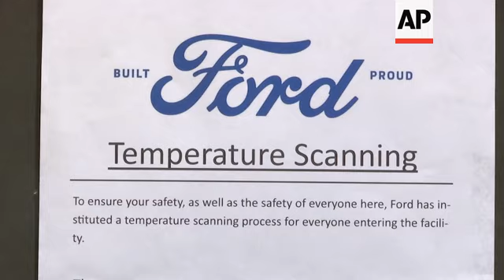Ford Motor Company readies for return of workers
(13 May 2020) Ford Motor Co. and other automakers are preparing for the reopening of their plants next week.
And Kyle Lenart (leh-NART') says he and his fellow assembly-line workers are ready for it.
"I feel more safer in here at work than I do going out in the general public right now. And I'm ready for it all to come back to normal," Lenart, who works at Ford's Rawsonville plant in Ypsilanti Township, Michigan, said Wednesday.
Lenart is volunteering to make ventilators at the plant outside Detroit that, beginning Monday, will phase back into producing automotive components.
Michigan Gov. Gretchen Whitmer announced last week that auto and other manufacturing workers can return to the job.
Factories must adopt measures to protect their workers, including daily entry screening and, once they are available, the use of no-touch thermometers.
Those measures already are in effect at Rawsonville.
"I think people have adjusted real well to it. Come in, put your mask on, put your glasses on or face shield. Get right to work," said Stephon (steh-FON') Robinson, a team leader who oversees workers on the subassembly line of ventilator production.
General Motors and Fiat Chrysler also will reopen plants starting Monday.
Shaun Whitehead, the director of automatic transmission operations at Ford, says she and others with the company have been calling workers to touch base with them ahead of the restart and explain "what life is going to now be like when you come into work, because life is completely different than it was in March.
"And we all have to get used to that," Whitehead said.
Detroit automakers employ about 150,000 factory workers in the United States alone. Auto plants have been shut since mid-March because of the coronavirus outbreak. At least 25 employees at auto facilities represented by the United Auto Workers have died as a result of COVID-19, although it's not known if they were infected at work.
For most people, the new coronavirus causes mild or moderate symptoms, such as fever and cough that clear up in two to three weeks. For some, especially older adults and people with existing health problems, it can cause more severe illness, including pneumonia and death.